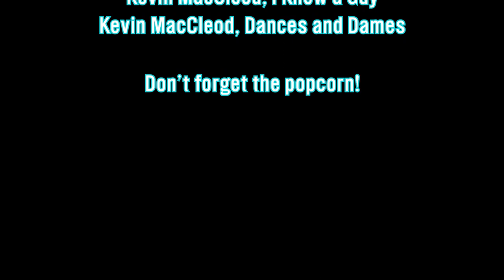Episode 13: At the Movies: Moonbeams and Murder!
Moonbeam Cottage on Martini Cove kicks off our second season... 1930s Hollywood style. Everyone knows the best part of going to the movies is the Coming Attractions! Get your hot buttered popcorn and jujubes and settle into your seat before the lights go down, because the show is about to begin!

Moonbeam Cottage on Martini Cove, Episode 13: Wherein Andrea and Kyle try to figure out just who dunnit?

We're Andrea and Kyle. We live a simple life at Moonbeam Cottage on Martini Cove. Follow our quirky capers in the little 1870s cottage on the edge of Lake Champlain that we call home. We explore everything from antiques to home repairs to cooking - and of course cocktails! Join us at the cottage, there's sure to be fun and you never know what we'll be up to!

Love curious, quirky, and eclectic treasures? Visit our Etsy shop to see our latest offerings.

Sound Credits:

FSM Team, Night Bar Nightmare

Kevin MacCleod, I Knew a Guy
Kevin MacCleod, Dances and Dames